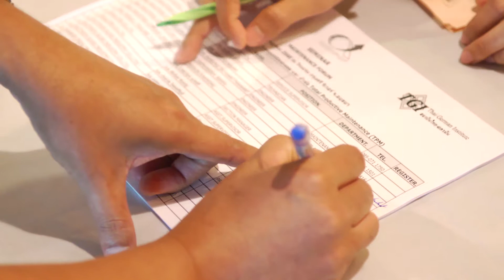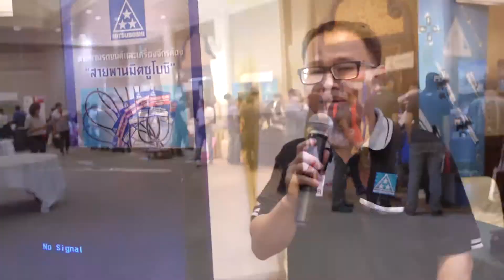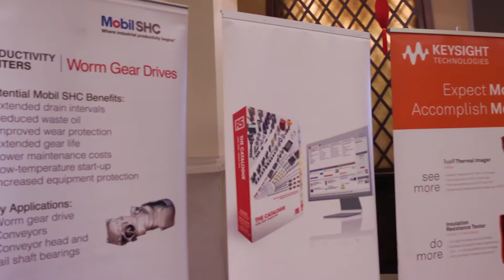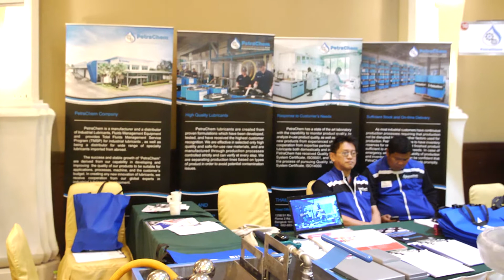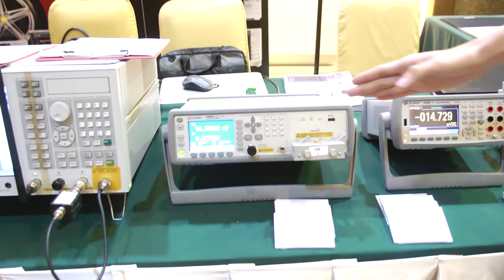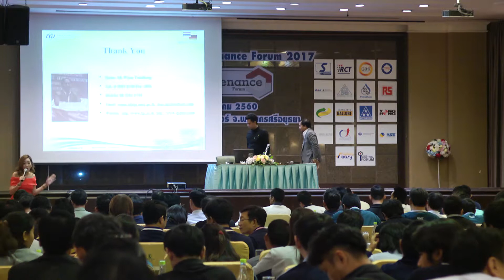Maintenance Forum 2017 วันที่ 5 กรกฎาคม 2560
งานสัมมนาและแสดงสินค้าอุตสาหกรรม Maintenance Forum 2017 วันที่ 5 กรกฎาคม 2560 เวลา 08.30 – 16.30 น.  ณ โรงแรมกรุงศรีริเวอร์ จ.อยุธยา (ฟรีสัมมนา ไม่ต้องเสียค่าใช้จ่ายในการเข้าร่วมงาน)

ด้วยบริษัท กรีนเวิลด์ พับลิเคชั่น จำกัด  ผู้ผลิตนิตยสารอุตสาหกรรม Modern Manufacturing, MM Machine Tools & Metal Working  ได้จัดงาน  Maintenance Forum 2017 ขึ้น ซึ่งเป็นงานสัมมนาและงานแสดงสินค้าอุตสาหกรรม  โดยจุดประสงค์เพื่อมุ่งเน้นการนำเสนอแนวคิดความรู้ ความเข้าใจเกี่ยวกับเครื่องมือและแนวทางในการลดต้นทุน  การพัฒนาบุคลากร การแลกเปลี่ยนความรู้และพร้อมเปิดรับแนวคิดใหม่ๆ จากแหล่งภายนอกองค์กร  และนำมาประยุกต์ใช้กับองค์กรได้อย่างเหมาะสม   ซึ่งจะสามารถตอบสนองความต้องการของภาคอุตสาหกรรม  ที่จะแข่งขันและขยายตัวในอุตสาหกรรมภาคการผลิตของประเทศ

หัวข้อบรรยาย

Total Productive Maintenance (TPM) โดยวิทยากรจากสถาบันเพิ่มผลผลิตแห่งชาติ
เมื่อเครื่องจักรไม่ปรกติ เราจะรับรู้และป้องกันได้อย่างไร โดยวิทยากรจากสถาบันไทย-เยอรมัน
งานนี้เหมาะสำหรับ

เจ้าของกิจการ ผู้บริหาร ผู้จัดการโรงงาน หัวหน้างาน วิศวกร ฝ่ายซ่อมบำรุง และฝ่ายผลิต

หากท่านใดสนใจเข้าร่วมสัมมนา สามารถดูรายละเอียดเพิ่มเติม และลงทะเบียนได้ฟรี โดยท่านสามารถเลือกลงทะเบียนได้ทั้งในรูปแบบ Online ผ่านเว็บไซต์ การลงทะเบียนผ่านทางแฟกส์ และอีเมล์ โดยการลงทะเบียนผ่านแฟกส์และอีเมล์ ท่านสามารถดาวน์โหลดแบบฟอร์มลงทะเบียนตามด้านล่าง และส่งข้อมูลรายละเอียดการลงทะเบียนมายังเบอร์ 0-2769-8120/ 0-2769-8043 หรือที่อีเมล์ ทั้งนี้ ท่านสามารถสอบถามข้อมูลเพิ่มเติม ได้ที่ฝ่ายประสานงานการจัดงานสัมมนา ติดต่อคุณพนมรุ้ง โทรศัพท์ 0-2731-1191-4 ต่อ 199,